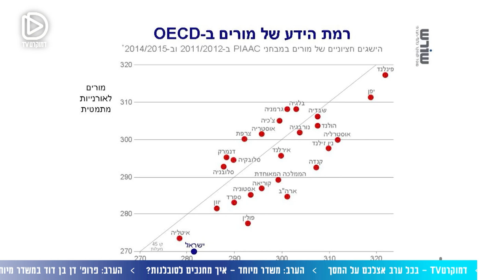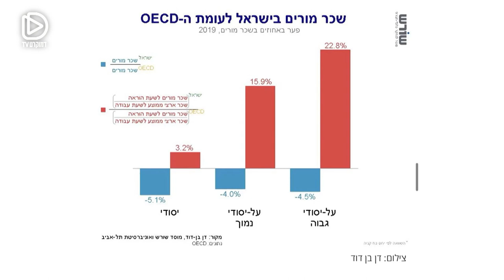השפעת מערכת החינוך בישראל על המצב הכלכלי חברתי - פרופ׳ דן בן דוד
טליה פלד קינן בשיחה עם פרופ׳ דן בן דוד, נשיא מוסד שורש למחקר כלכלי-חברתי והחוג למדיניות ציבורית אונ׳ ת״א, על ההשלכות וההשפעות של מערכת החינוך בישראל על המצב הכלכלי חברתי במדינה.
מדדי המשמעת במערכת החינוך הישראלית, הבעיה התפיסתית של משרד החינוך, הדרכים שמציע פרופ' בן דוד להתמודדות עם האתגרים והחינוך החרדי שאינו מותאם למשק כלכלי מודרני.